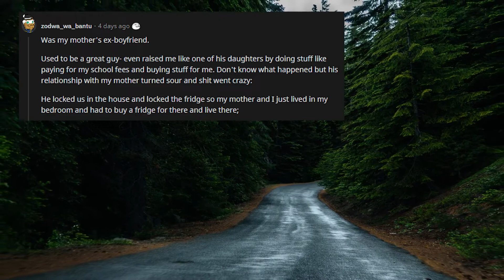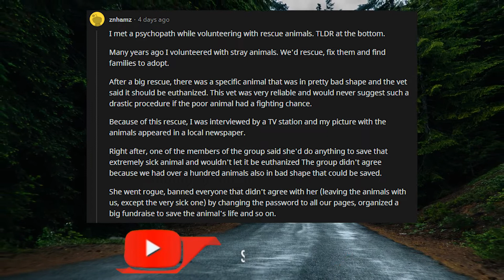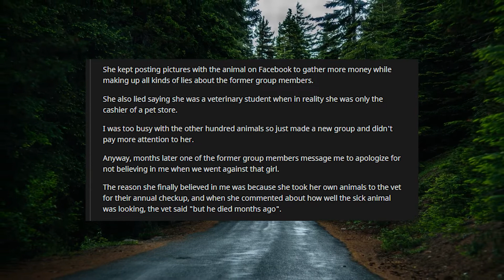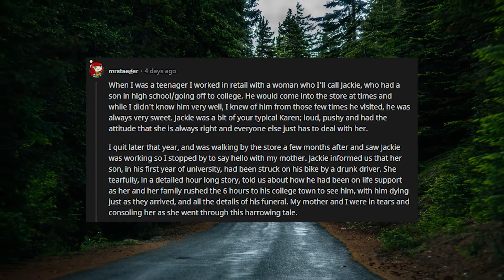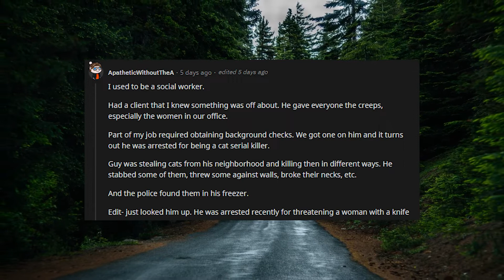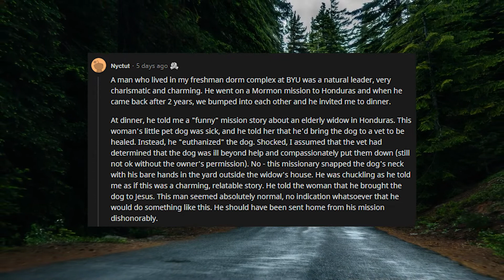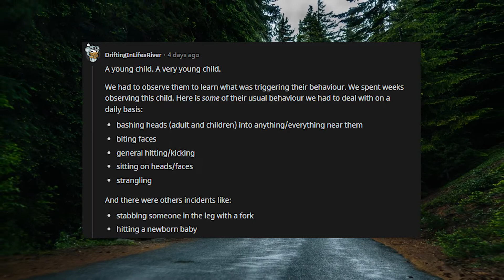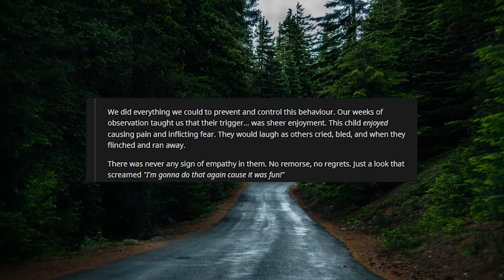What seriously made you think “oh well that’s a psychopath“?